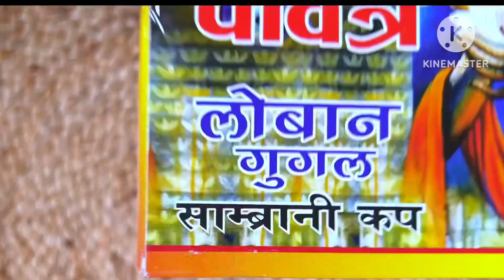माँ का दरबार सज गया 🌺Navratri Decorations Idea ॥ White Mandir Cleaning, Organization & Decor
marbal ke mandir ko kaise saaf kare
marbal ki murti ko saaf kaise kare ghar par